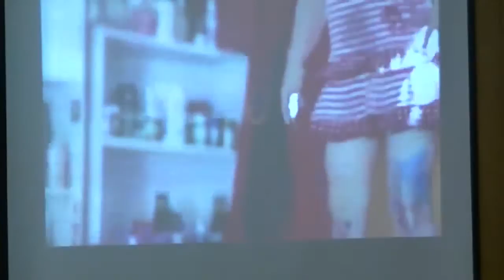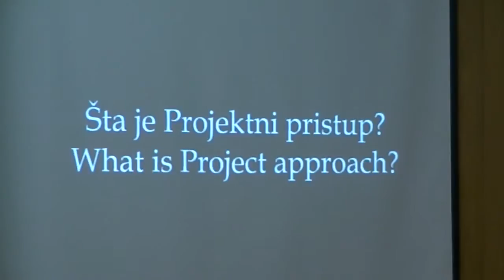“Project cafe” VŠSSOV 30.06.2015.